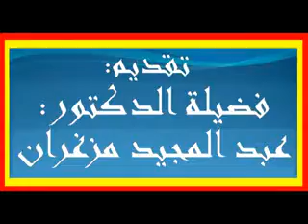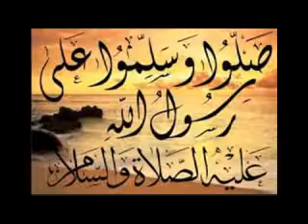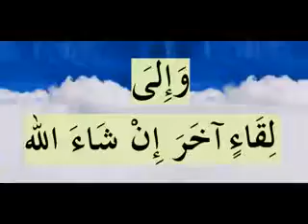الأمانة (2)إفشاء السِّر خيانة الدروس بالامازيغية للدكتور عبد المجيد مزغران